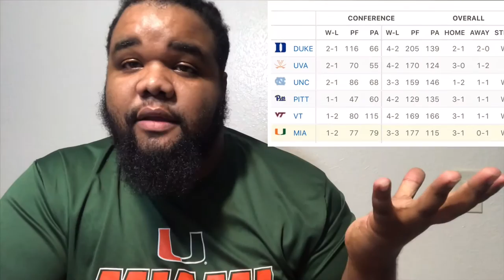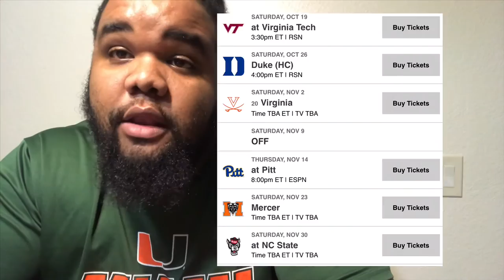Miami Hurricanes road to the acc championship game